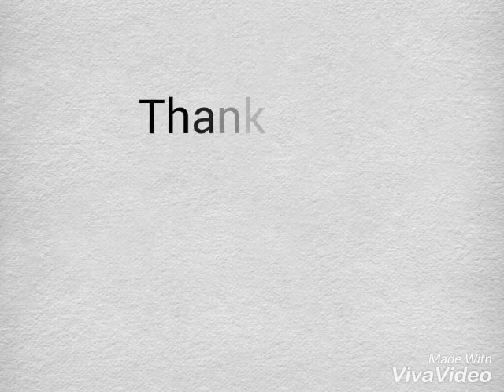Drawing A Hippopotamus